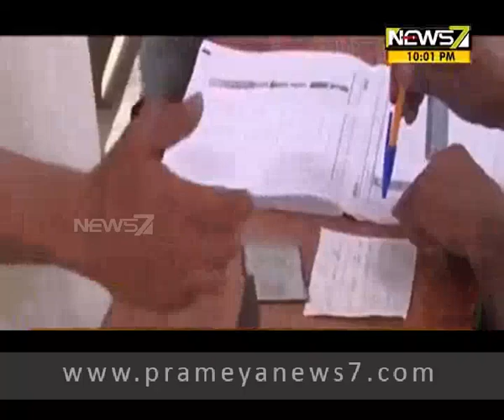ମ୍ୟାଚ୍ ଫିକ୍ସର : Special Report (26.07.2018)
ପଡ଼ୋଶୀ ପାକିସ୍ତାନରେ ଯେତେବେଳେ ଏବେ ଏବେ ନିର୍ବାଚନ ସରିଛି, ଯେତେବେଳେ ପାକିସ୍ତାନର ଶାସନ ଗାଦିରେ ନୂଆ ସରକାର ବସିବାକୁ ଯାଉଛନ୍ତି, ସେତେବେଳେ ଏହାକୁ ନେଇ ଭାରତରେ ଚର୍ଚ୍ଚା ହେବା ସ୍ବାଭାବିକ । କାହିଁକି ନା’ ବିଗତ ଦିନରେ ଭାରତ-ପାକ୍ ସମ୍ପର୍କରେ ଯେଉଁ ତିକ୍ତତା ଆସିଛି ତାକୁ ପାକିସ୍ତାନର ଏଇ ନୂଆ ସରକାର କେତେ ଦୂର ସୁଧାରିବାରେ ସକ୍ଷମ ହୋଇପାରିବ ତା’ ଉପରେ ମଧ୍ୟ ରହିଛି ପ୍ରତ୍ୟେକ ଭାରତୀୟଙ୍କ ନଜର । ଏମିତିରେ ଏବେ ପାକିସ୍ତାନର ନୂଆ ପ୍ରଧାନମନ୍ତ୍ରୀ ହେବାକୁ ଯାଉଛନ୍ତି ପୂର୍ବତନ ପାକ୍ କ୍ରିକେଟର ତଥା ପାକିସ୍ତାନ ତେହେରିକ ଏ ଇନ୍ସାଫ ନେତା ଇମ୍ରାନ୍ ଖାନ୍ । ପାକିସ୍ତାନର ଦୁଇ ପୁରୁଣା ରାଜନୈତିକ ଦଳ ନଓ୍ବାଜ ସରିଫଙ୍କ ପିଏମଏଲ ଏବଂ ପାକିସ୍ତାନ ପିପୁଲସ୍ ପାର୍ଟିକୁ ମାତ୍ ଦେଇ ଏଥର ନିର୍ବାଚନରେ ବାଜି ମାରିଛି ଇମ୍ରାନଙ୍କ ପିଟିଆଇ । ଏମିତିରେ ପ୍ରଥମେ ଚାଲନ୍ତୁ ନଜର ପକାଇଦେବା ପାକିସ୍ତାନର ପଲିଟିକାଲ ମାହୋଲ ଉପରେ ।